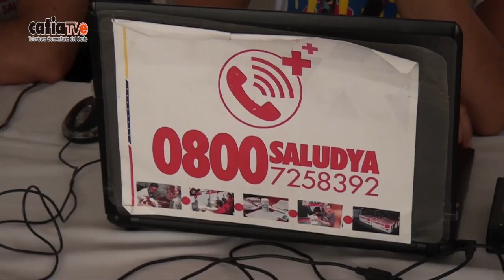NCC GUARDIA DE HONOR PRESIDENCIAL RECIBIÓ 2 DÍAS DE JORNADA INTEGRAL